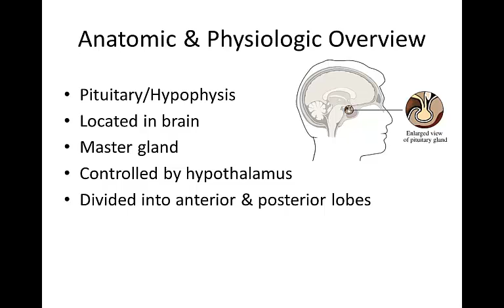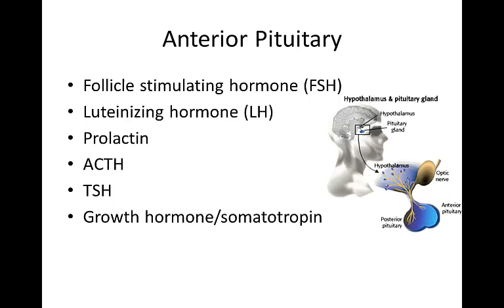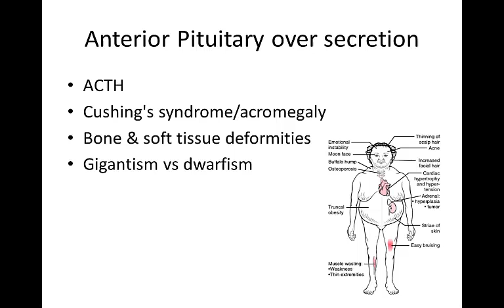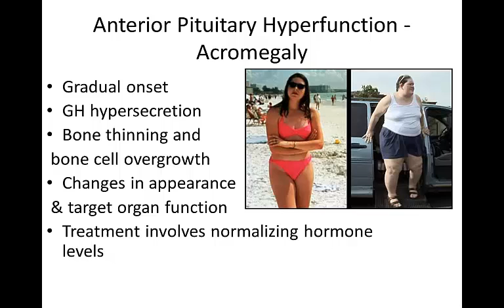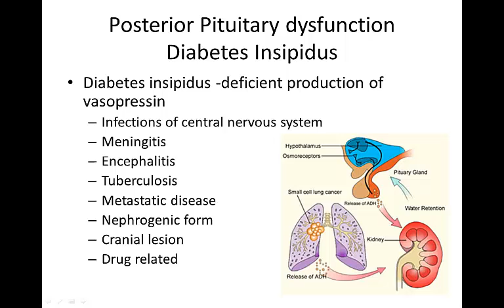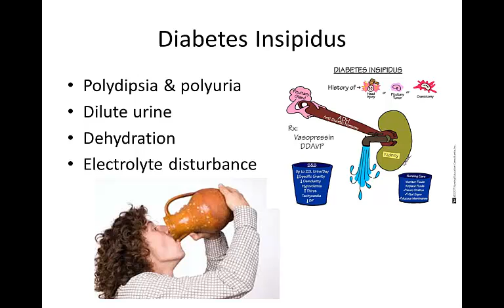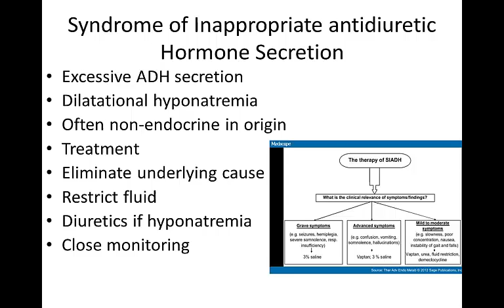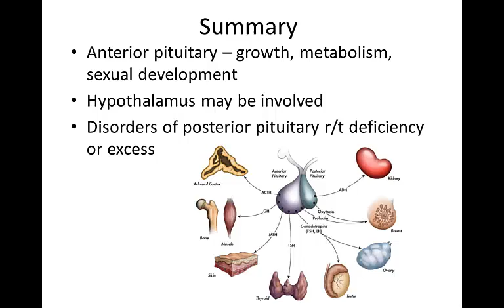Pituitary Gland Overview